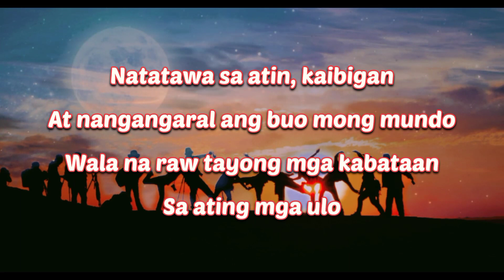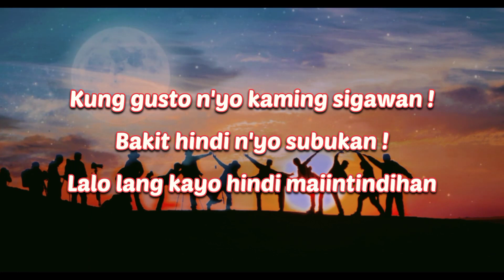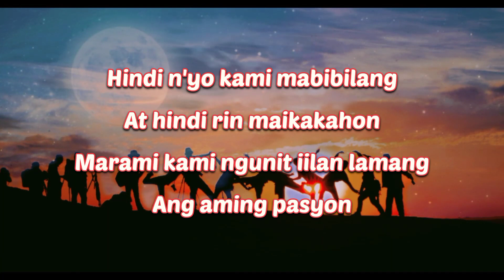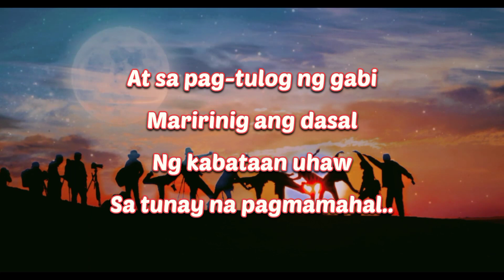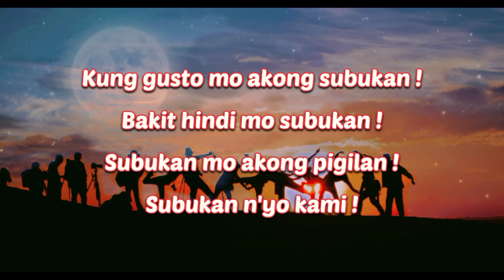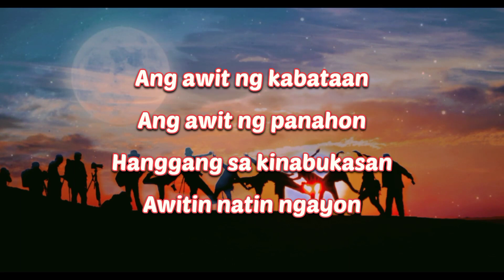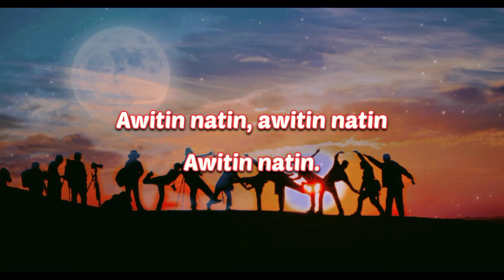Awit Ng Kabataan _ Rivermaya _ Instrumental Lyrics Karaoke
Instrumental Lyrics